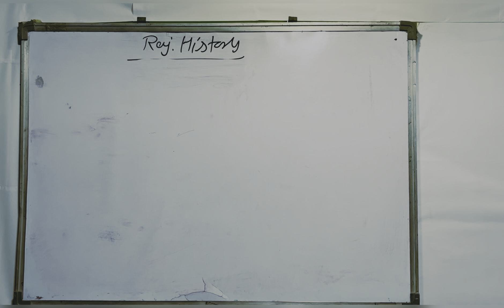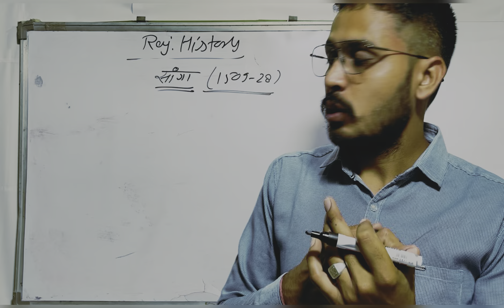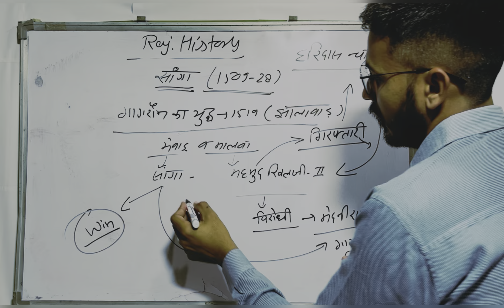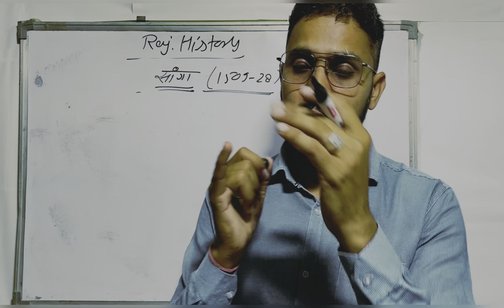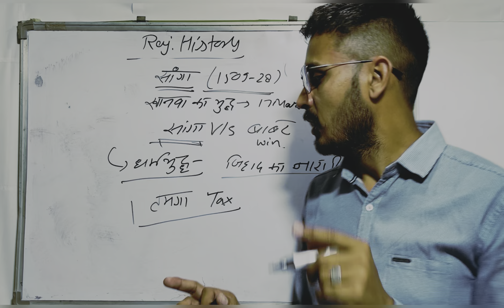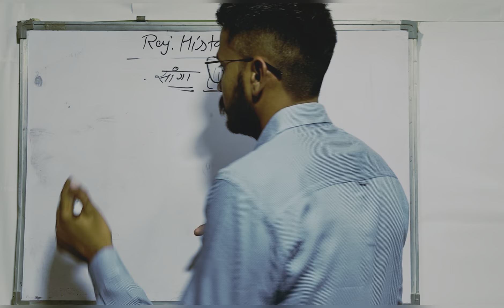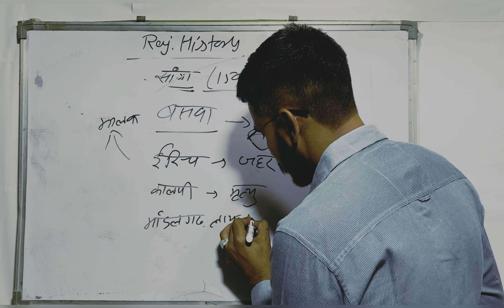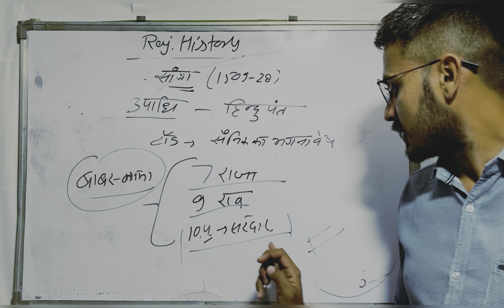Mewar dynasty मेवाड़ राजवंश class -7#education